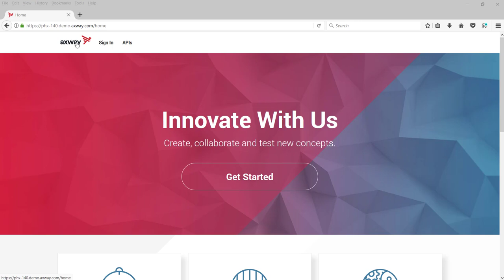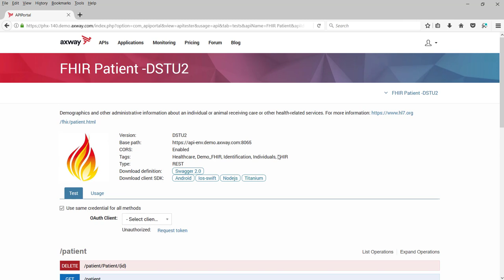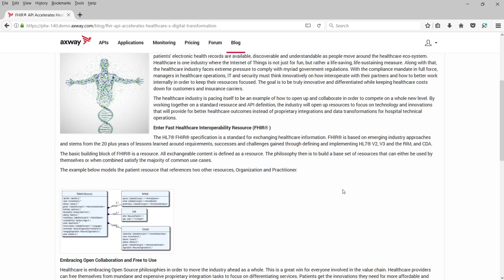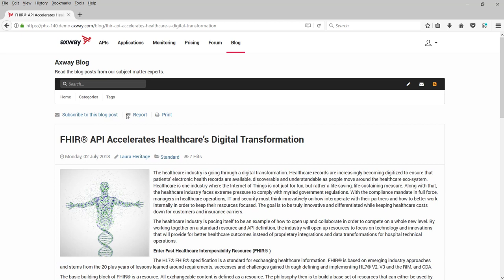API Portal Walkthrough | Promote APIs | Axway API Management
An API Portal helps a company promote APIs and is key to the success of an API program.

Another key component to a successful API Program is developer adoption of your APIs. Regardless of whether developers using your APIs are internal or external, the challenge for your company is to simplify the process of learning about your APIs and how to use them. A great way to accomplish this is through an API Portal. An API Portal provides streamlined registrations, a catalog of available APIs, tutorial blogs, and discussion forums to give developers the ability to learn from their peers.

This video will walk you through the Axway API Portal as a healthcare developer to show you how easy it is to access available APIs, get additional information, and help you build mobile apps and more.

Axway’s API Portal is a self-service developer portal layered on both API Manager and API Gateway. To read more about API Portal, you can access our overview

Our API Portal is part of the Axway API Management Plus solution, we have a getting started guide available with tons of useful information